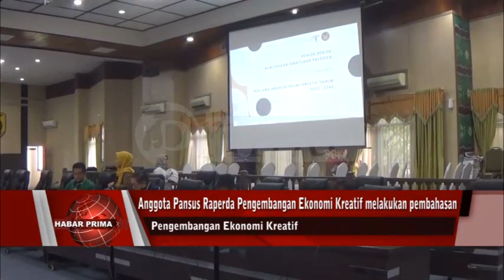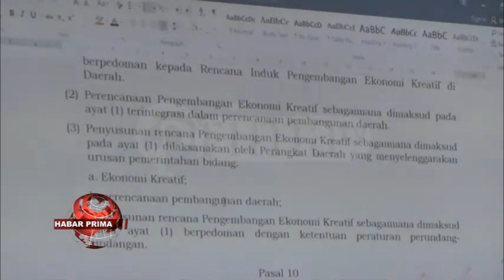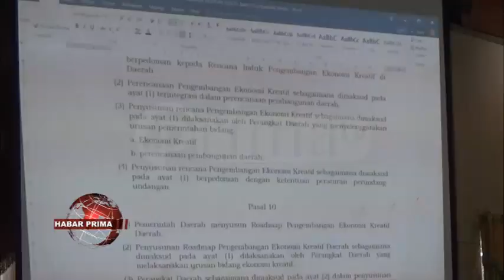MASUK DALAM EKONOMI KREATIF DIANTARANYA APLIKASI/ GAME/ TELEVISI WAN RADIO/ SENI PERTUNJUKAN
Anggota Pansus Raperda Pengembangan Ekonomi Kreatif melakukan pembahasan dengan mengundang instansi terkait di lingkup Pemerintah Kota Banjarmasin/ kamarian Senin 04 Juli 2022//  Pembahasan nang dilakukan di ruang rapat paripurna DPRD Banjarmasin Jalan Lambung Mangkurat Banjarmasin Tengah ini menghadirkan pula Bagian Hukum Sekretariat Pemko Banjarmasin//